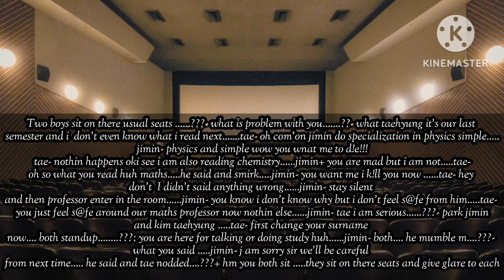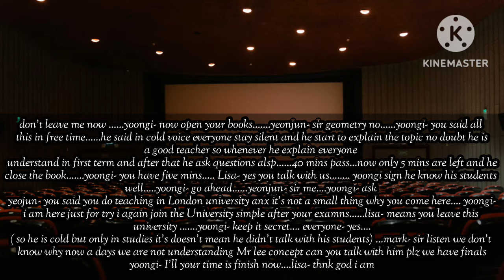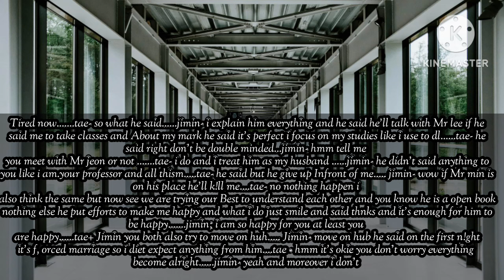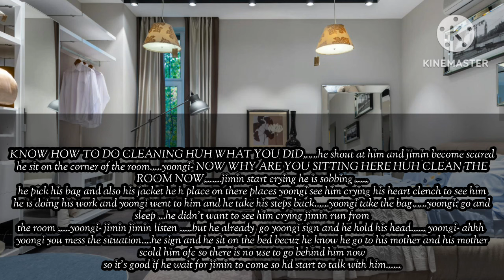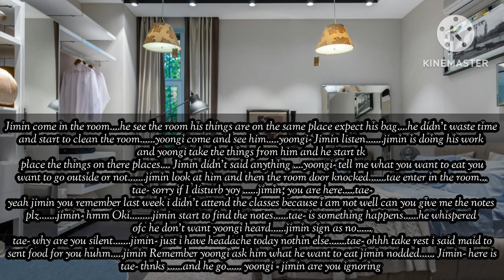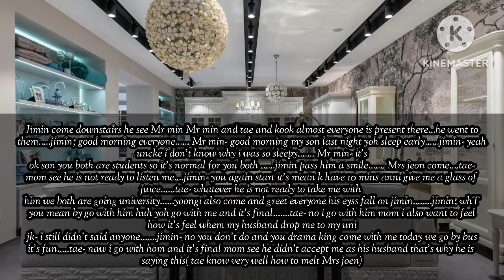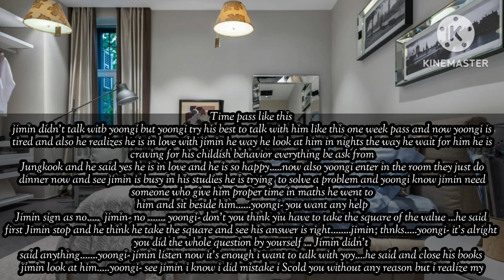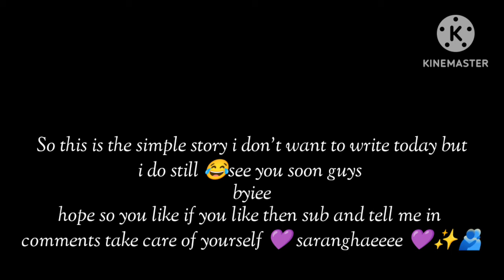F, orced marriage with My cold professor and give him silent treatment|1/1|yoongi/jimin